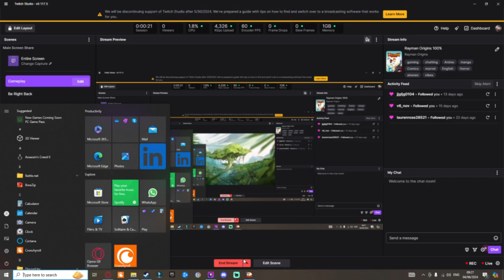Saving Some T H I C C Fairies, Rayman Origins VOD Part 01